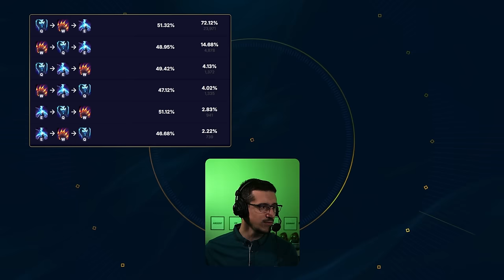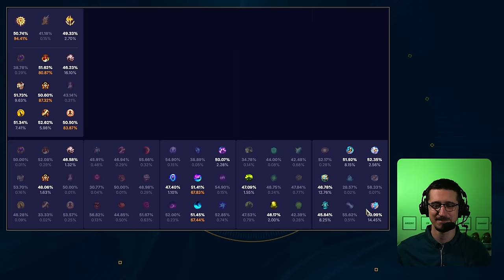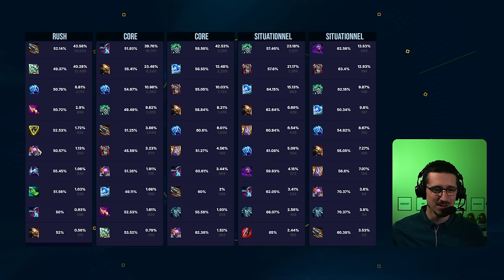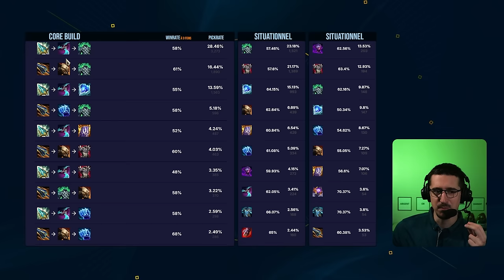Avec toutes les stats de LoL !!! Ou pas....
Volibear est LE champion qui peut tout build sur League. Mais ses builds ne ressemblent à aucun autres. Voici une vidéo pour t'aider à y voir plus clair ! Enjoy !

00:00 Intro & builds
00:58 Sorts & Ratio
07:47 Max & Sums
09:19 Les Runes
11:21 Starter & Bottes
12:11 Items
17:01 BUILD Volibear JUNGLE

Musiques :

Courtwalk - 3D BLAST
SIDE 2 SIDE - 3D BLAST
MOCHI - bear bear & friends
SHIBA INU - bear bear & friends
Irresistible. - chromonicci
Player One. - chromonicci
no time - ev.exi